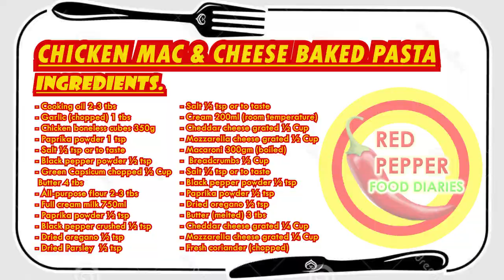Chicken Mac And Cheese Baked Pasta Recipe by Red Pepper Food Diaries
It’s pasta time!!
Melted cheese and pasta sounds like a plan!😍
Cheesy, gooey, creamy and oh-so-delicious… you know what we’re describing🧑🏻‍🍳 – Chicken mac and cheese baked pasta! One of the most popular comfort foods (worldwide) is so well-liked.😍 Historians are unsure who exactly we have to thank for this decadent dish, but the earliest known recipe for mac and cheese was in 1769 in Elizabeth Raffald’s book The Experienced English Housekeeper.

Chicken and cheese are made for each other in the ultimate comfort food . Top with crispy breadcrumbs🤤 for the perfect finish! You get the rich, satisfying taste of the mac and cheese that you adore, plus the lean, filling protein from the chicken. The bread crumb topping gives it the perfect taste and texture😍 you’d find at your favorite restaurant.

Wether you like your mac and cheese from the oven, microwave or stovetop, you can’t go wrong with the creamy combination of pasta, cheeses🧀 and tasty extras to mix in. Need some inspiration to take your mac and cheese to the next level?
Humans disappoint, pasta doesn’t!😉

INGREDIENTS:

- Garlic (chopped) 1 tbs
- Chicken boneless cubes 350g
- Green Capsicum chopped ½ Cup

- All-purpose flour 2-3 tbs
- Full cream milk 750ml
- Dried Parsley ½ tsp
- Salt ½ tsp or to taste
- Cream 200ml (room temperature)
- Cheddar cheese grated ½ Cup
- Mozzarella cheese grated ½ Cup
- Macaroni 300gm (boiled)

- Butter (melted) 3 tbs
- Cheddar cheese grated ¼ Cup
- Mozzarella cheese grated ¼ Cup